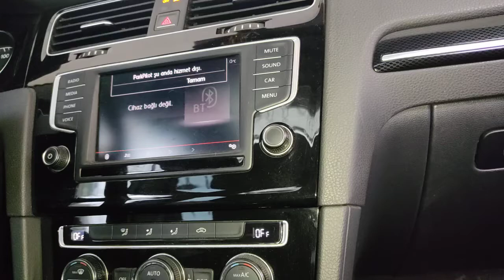golf 7 polen filtresi nasıl değiştirilir